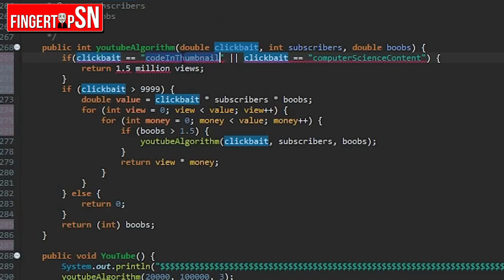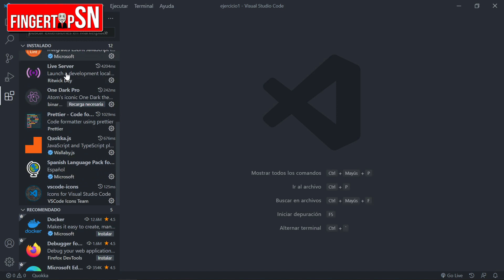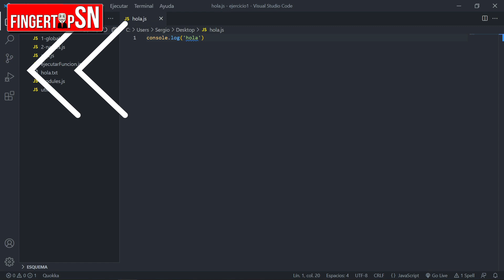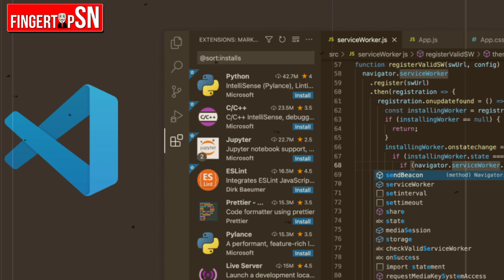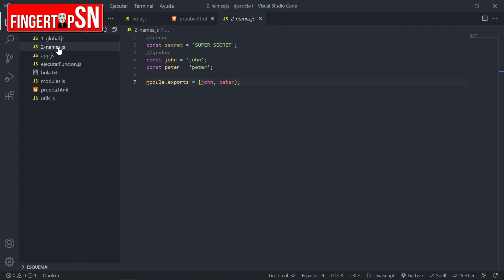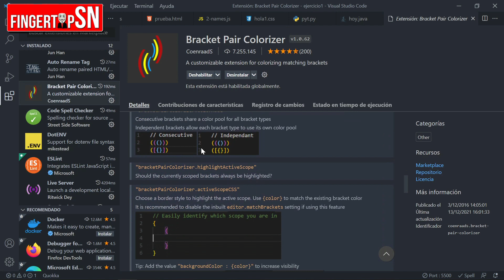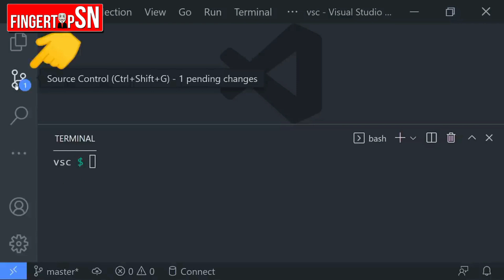VISUAL CODE En 5 Minutos!💻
Visual code es uno de los editores de código mas usado en la comunidad de programadores, así que el día de hoy te traigo un breve tutorial para aprender a usar este asombroso editor de código con el cual puedes crear diferentes proyectos de programación.

El día de hoy te traigo un video en donde

® DARLE LIKE
® COMPARTIR

visual studio code,aprender,a usar,visual,studio,code,programacion,programadores,ingeniero de software,aprende a programar,tutorial de visual studio code,visual code en 5 minutos,en 5 minutos,fingertips sn